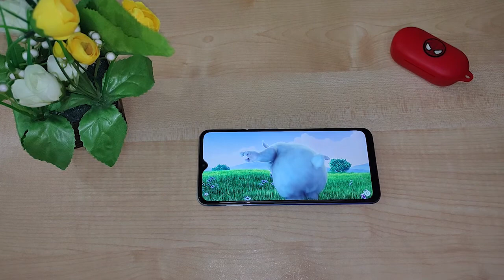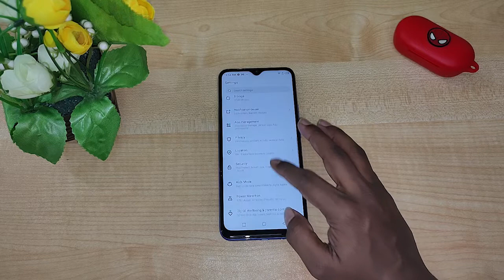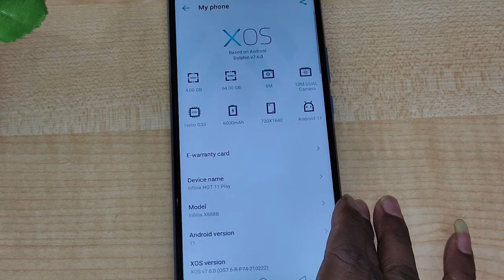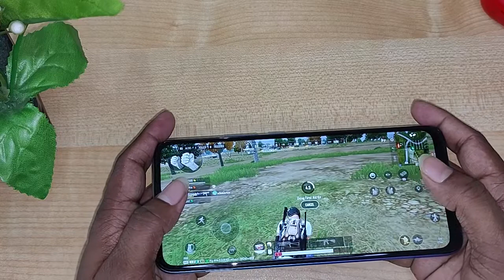INFINIX HOT 11 PLAY || Full In Depth Review in COX'S BAZAR.Mobile Bari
INFINIX have launched a new device in Bangladesh called HOT 11 PLAY. It's offering some really good gaming power inside with a very good price. The phone comes with 6000mAh battery and MTK HELIO G35 1.8 GHz OCTA CORE chipset. And I hope you will make a better decision for you.

SHOP ADDRESS:
CHANDONA CHAWRASTA SHAPLA MANTION MARKET 4TH FLOOR VIVO SHOWROOM GAJIPUR.

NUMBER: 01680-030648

THANKS.